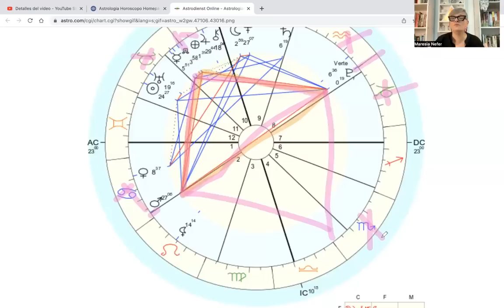Viste el TRIANGULO en el cielo? by Maresia Nefer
Para analisis astrologicos, sesiones de Tarot con tarologas egresadas de mi escuela, e informacion de talleres sigue este enlace de whatsapp que mi equipo te asesora

 COMUNIDAD COSMICA
Cuyo objetivo es el DESPERTAR ESPIRITUAL
Cada dia te aseguras de enfocar en tu despertar de consciencia mediante los rituales, propuestas de coaching, ejercicios, textos, videos que te comparto ademas de loos 2 circulos magicos mensuales
Unite siguiendo el enlace

Tambien puedes ser parte de la comunidad/escuela de OVEJAS NEGRAS donde ademas de este taller accedes a las clases en directo y todos los beneficios, como la videoteca de mas de 200 clases grabadas. Sigue este enlace para saber mas